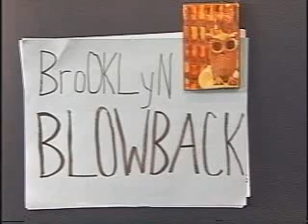DREAMLAND FACES perform Roses of Picardy LIVE!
Dreamland Faces live performance of "Roses of Picardy" recorded in Greenpoint, Brooklyn for Brooklyn Blowback TV.